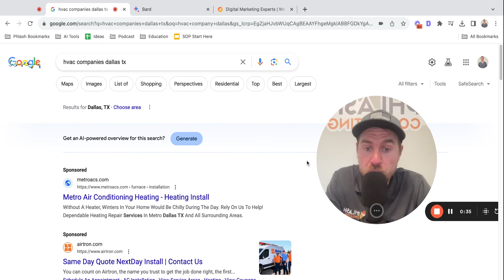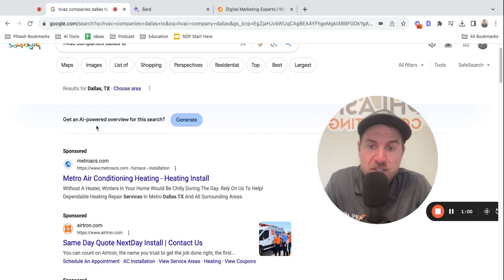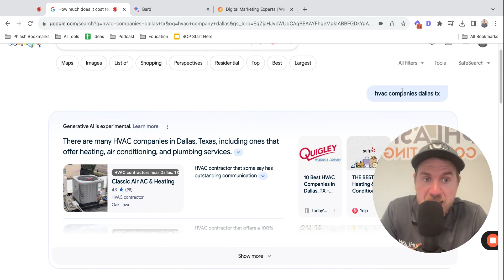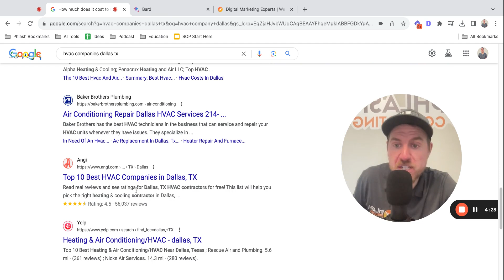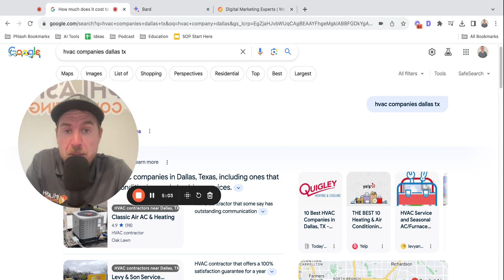Google SGE AI Update: 😱 This update will have a HUGE impact on local business!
Learn all about the latest Google SGE AI update and stay ahead of the curve to reap the benefits for your local business! In this video, I am discussing the impact of Google SGE AI update on the local SEO.

In this video, we'll discuss:
- Understanding Google SGE and its significance for local businesses.
- Harnessing the potential of Google SGE AI to enhance your online presence.
- Implementing effective strategies for local SEO using Google My Business.

Whether you're a seasoned entrepreneur or just starting out, optimizing your online visibility is key to success in today's competitive market.

We partner with local service businesses to implement a Custom, Data-Driven Marketing game plan which turns their ONLINE presence into a sales funnel. Through the use of web-based automation, advanced analytics, and our team's hands-on consultative approach, we help companies grow revenue, increase lead generation, and elevate customer satisfaction.